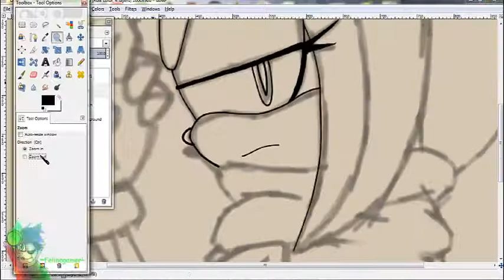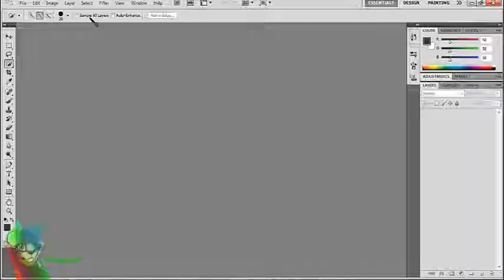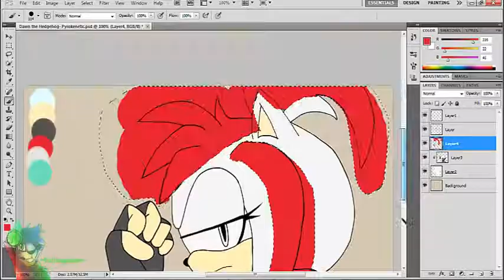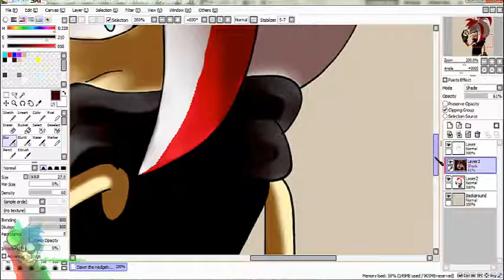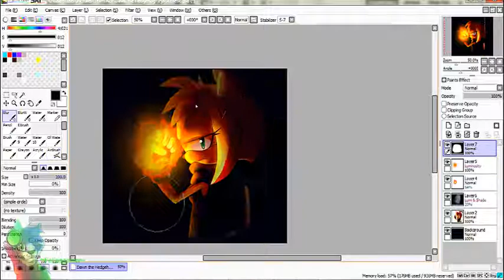Team Ace Speedpaint 1 Dawn the Hedgehog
I wanted to draw this character for SO long so enjoy!